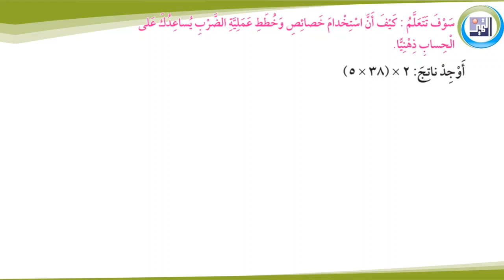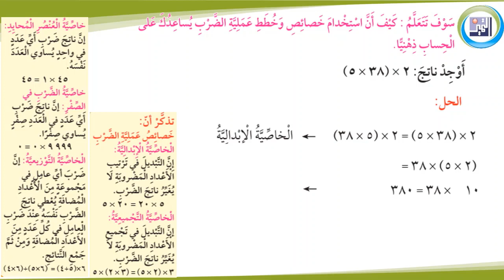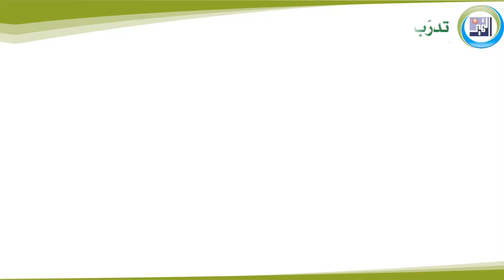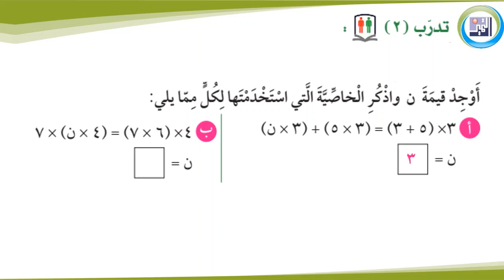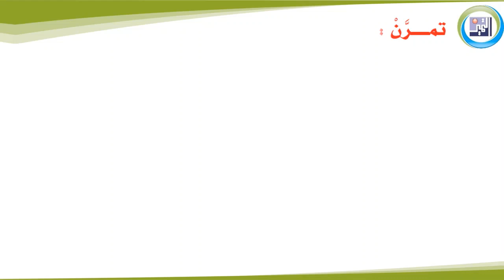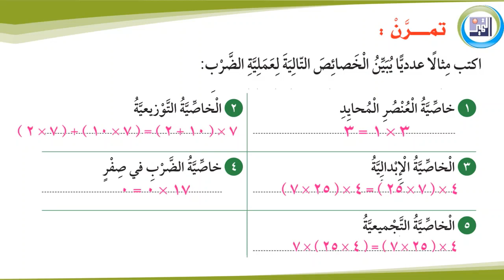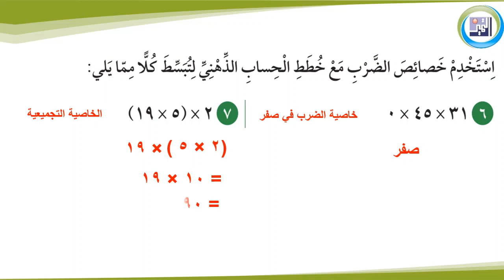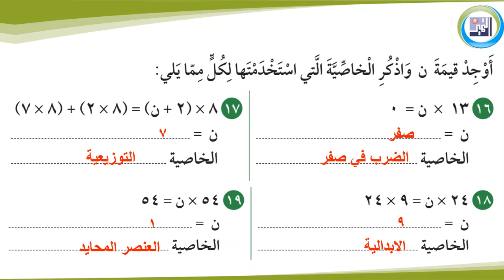‏‏الصف السادس - الرياضيات - خصائص عملية الضرب